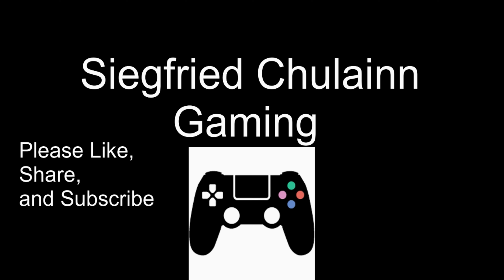7DS Grand Cross Current Game Rant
Current feelings towards the direction 7DS has taken as of late.